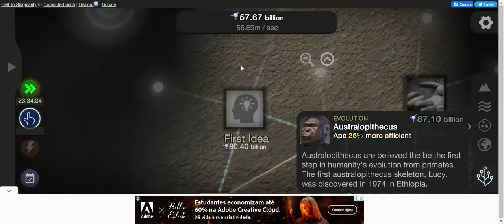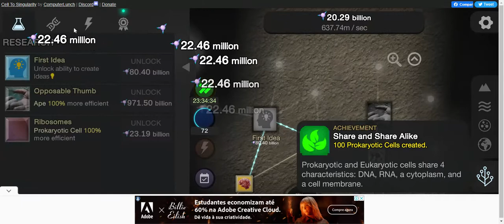Cell to singularity pt 3